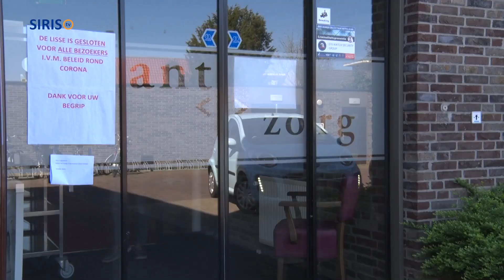Bloemenactie De Plekkers en Wijnen Anthuriums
Carnavalsvereniging De Plekkers en Wijnen Anthuriums in Asten hielden op dinsdag 31 maart een fantastische bloemenactie voor de oudere en kwetsbare inwoners van Asten.